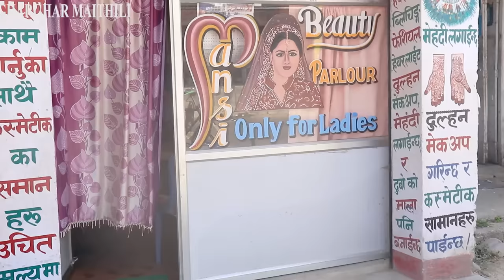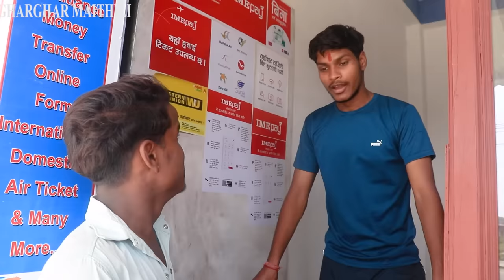सतबा बेटाके अपमान Part 7 || maithili comedy || gharghar maithili || ashgaruwa pingla arjun pothiya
रसगर चहटगर मैथिलि कॉमेडी देखबाक लेल हमर चैनलके अखिने subscribe कलिय कैला कि हमारा सबके चैनल पर हरेक हप्ता दू टा स तीनटा मैथिलि कॉमेडी अपलोड होबे करैछै | ओही से हमरा सब के कॉमेडी सबसे पहिने देखबाक लेल चैनल के  subscribe के साथसाथ bell icon के सोहो दबादेबै |
धन्यवाद ||